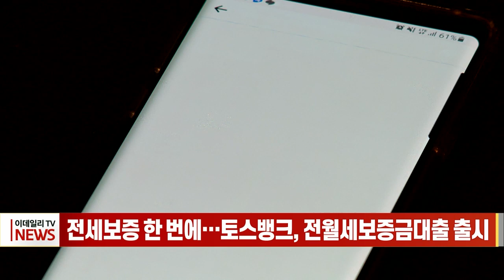전세보증 한 번에… 토스뱅크, 전월세보증금대출 출시 (20230905)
# 전세보증 한 번에… 토스뱅크, 전월세보증금대출 출시